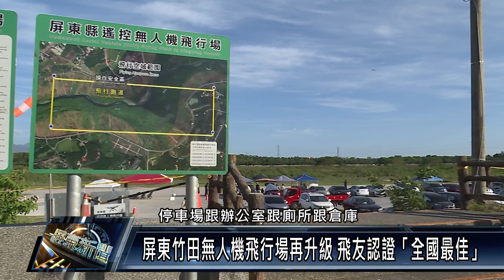屏東竹田無人機飛行場再升級 飛友認證「全國最佳」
屏東縣竹田鄉無人機飛行場，是全國首座由公部門投資興建的無人機合法考照場，然而二期工程也終於在近期正式完工，除增設車道鋪面、重新繪製考場標線等優化原飛行場品質工程外，也設置照明、停車場、公共廁所等硬體設施，讓設備越來越完善。